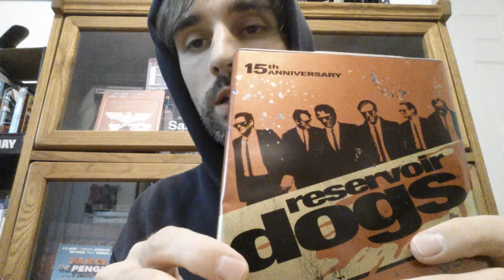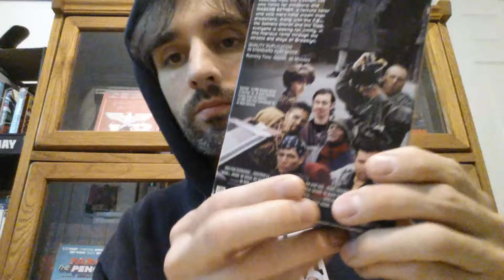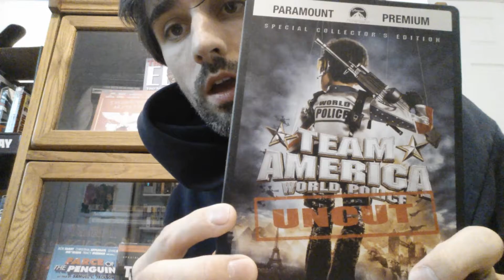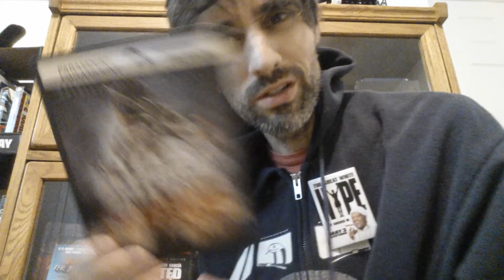SJC EP13: ONE-EYE BUSHEMI's LOUNGE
On the SamJack Collection we (ha, just lonely me) talk about the Steve Bushemi connections with Samuel L. Jackson (not including Pulp Fiction, yeah yeah) and do a little bonus with my Australian Steelbook of Team America: World Police.